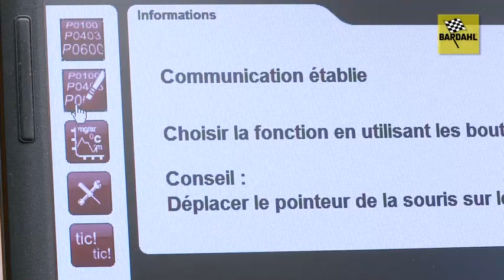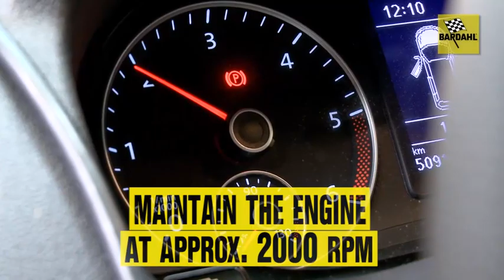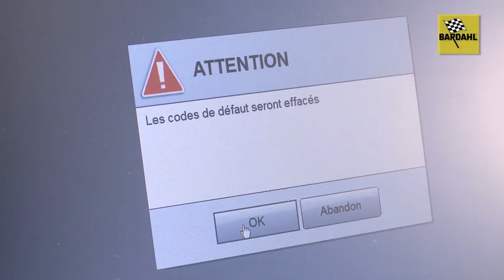Bardahl EGR Valve Cleaning Kit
The EGR (Exhaust Gas Recirculation) valve is an emission control device that is placed on the exhaust collector and regulates the burnt gases returning to the collector inlet. The purpose of the EGR valve is to reduce the NOx.

The problem
When the EGR valve, by the deposit of soot and sludge, cannot breathe normally, serious problems can arise, such as:
• Decreased engine performance,
• Poor idle,
• Higher fuel consumption,
• Acceleration loss,
• Increase of harmful emissions (NOx),

Benefits
• Removes: soot, gum and other deposits
• Restores the airflow in the combustion chamber
• Reduces fuel consumption
• Prevents expensive repairs / the replacement of parts
• Easy to use
• Suitable for diesel particulate filters and catalysts

Bardahl EGR Valve Cleaning kit containts; 1 aerosol 400ml and 1 flacon additive 300ml

After this treatment it is recommended to add every 5000km Bardahl Common Rail Diesel Injector Cleaner to the diesel fuel for a long lasting protection.